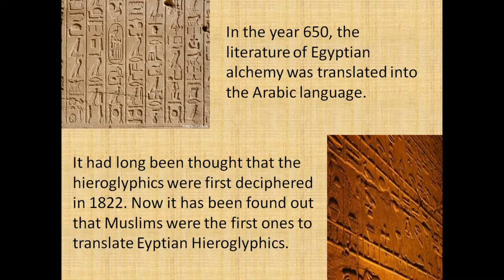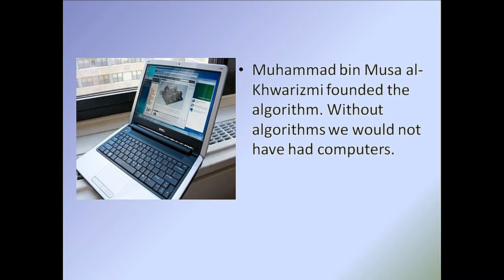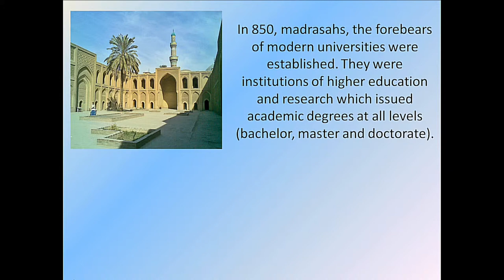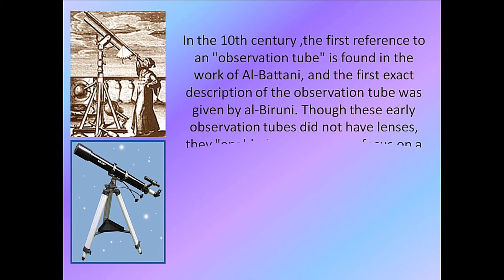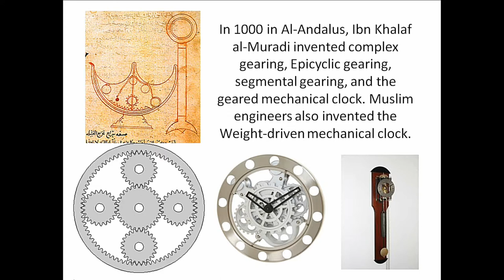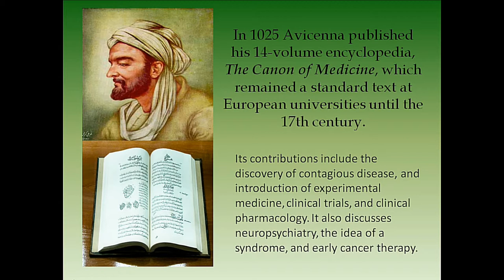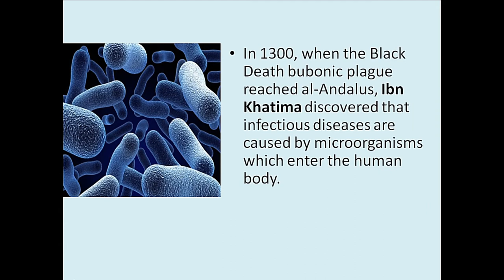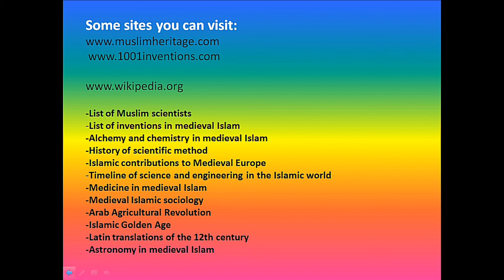Muslims' contributions to science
"Islam was the virtual creator of the renaissance in Europe"

(Robert L. Gullisk, Muhammad the Educator)

" Medieval Islam was technologically advanced and open to innovation."

 "It achieved higher literacy rates than in contemporary Europe;

it assimilated the legacy of classical Greek civilization to such a degree that many classical books are now known to us only through Arabic copies.

It invented

windmills , trigonometry, lateen sails and made major advances in metallurgy, mechanical and chemical engineering and irrigation methods.

IN THE MIDDLE-AGES THE FLOW OF TECHNOLOGY WAS OVERWHELMINGLY FROM ISLAM TO EUROPE RATHER FROM EUROPE TO ISLAM.

Only after the 1500's did the net direction of flow begin to reverse."

.(pg 253) Jared Diamond, a world renowned UCLA sociologist, and physiologist won the Pulitzer Prize for his book: "Guns, Germs, and Steel."

This video concisely tells about Muslim's contributions to current scientific developments.